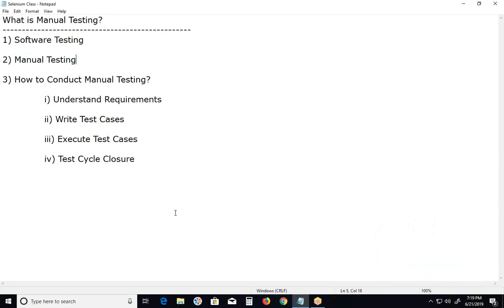What is Manual Testing?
1. What is Software Testing?

Testing of Computer software and Mobile Software is called Software Testing,

Software Testing can be conducted in Two ways,
i. Manual Testing
ii. Automated Testing or Test Automation.

2. Manual Testing
Manual testing is the process of using the functions and features of an application as an end-user would in order to verify the software is working as required.

3. How to Conduct Manual Testing?

i. Understand Requirements
In Manual Testing, We first need to understand the requirements of the software. By understanding the requirements, we’ll know what needs to be tested and what classifies a defect.

ii. Write Test Cases
Once We understand the requirements, we can write test cases – another part of manual testing. Test cases guide the tester through a sequence of steps to test functions and different scenarios within the software application.

iii. Execute Test Cases
Once the test cases are written and the testing environment is prepared, then we execute test cases on our AUT (Application Under Test), if we find any deviation from expected then we report defects, Defects can be fixed by Developers, tracked by us and conformation of defect fixes by us.

iv. Test Cycle Closure
Once we get confidence on the System then we close Test Cycle.